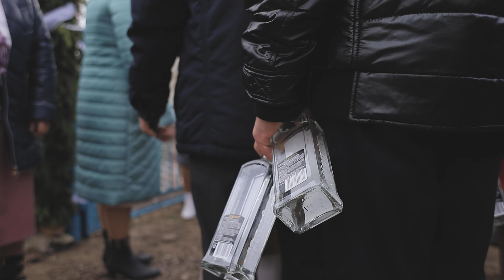Українські весільні традиції.Викуп нареченої 17.11.2019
Про нас 🤝
Професійна відеозйомка та фотограф на весілля